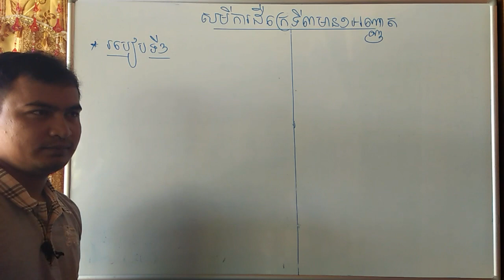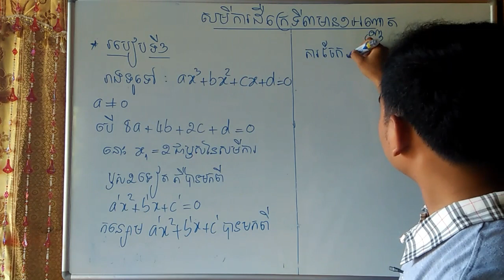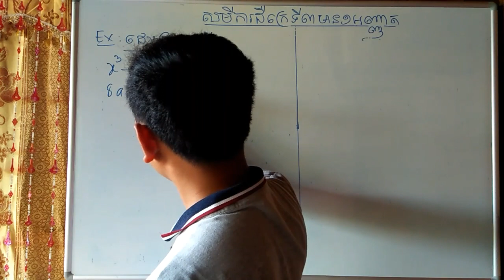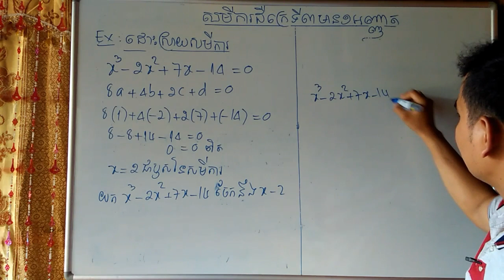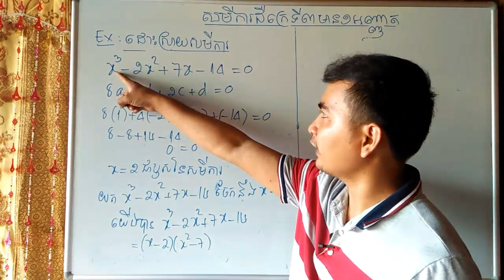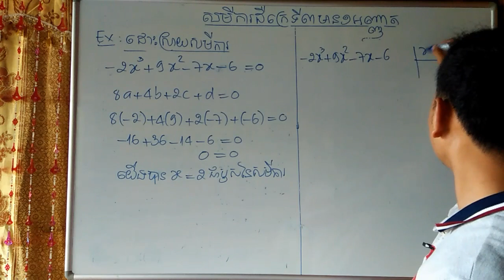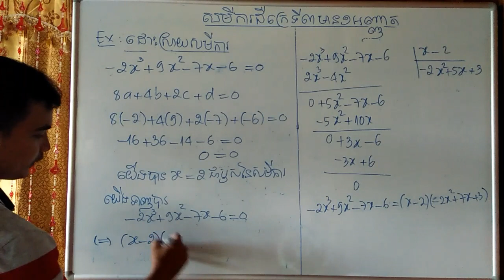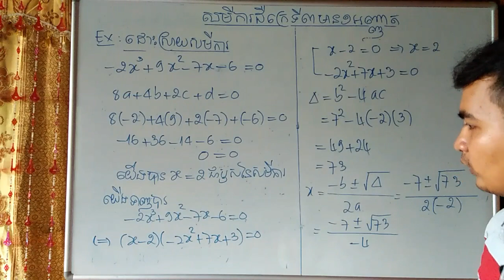វិធីសាស្រ្ដដោះស្រាយសមីការដឺក្រេទី៣មាន១អញ្ញាត ភាកទី៣|6 keys to solve third equation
សួស្ដីប្អូនៗសិស្សាសិស្សទាំងអស់ដែលកំពុងតែមើលវីឌីអូរបស់ខ្ញុំមួយនេះ!

វីឌីអូមួយនេះធ្វើឡើងដើម្បីចែករំលែកនូវចំណេះដឹងដែលទាក់ទងទៅនឹងការដោះស្រាយសមីការដឺក្រេទី៣មាន១អញ្ញាតទៅដល់អ្នកសិក្សាឬសិស្សានុសិស្សដែលកំពុងតែរៀនសូត្រនិងចង់ស្រាវជ្រាវបន្ថែមឬចង់បានចំណេះដឹងបន្ថែមអំពីសមីការមួយនេះ។

ខ្ញុំសង្ឃឹមថាការចែករំលែកនូវចំណេះដឹងមួយនេះអាចជួយដល់ប្អូនៗឬអ្នកសិក្សាឲ្យយល់ដឹងបន្ថែមលើការដោះស្រាយសមីការដឺក្រេទី៣មាន១អញ្ញាត។

សូមចុចជាវឬចុចsubscribeនិងចុចរូប🔔កណ្ដឹងដើម្បីទទួលបាននូវឌីអូថ្មីៗបន្ដទៀត និងlikeនិងcommentទៅលើវីឌីអូរបស់ខ្ញុំដែលចង់កែលម្អឬចង់ឲ្យចេញនូវវីឌីអូថ្មីៗទៀត។

សូមអរគុណ!